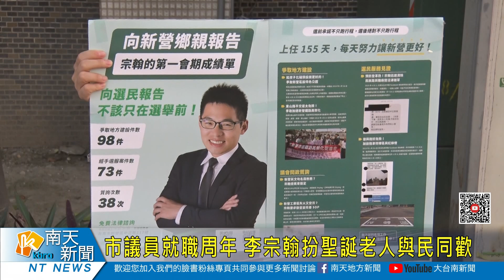大台南新聞 │ 南天地方新聞 │ 20191226 市議員就職周年 李宗翰扮聖誕老人與民同歡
市議員李宗翰25日下午，出現在新營火車站前發放小禮物。因為12月25日不僅是聖誕節，而且也接近跨年，更是第三屆臺南市議員就職一週年的日子，因此李宗翰特別透過裝扮成聖誕老公公的模樣，在新營火車站前與民眾同樂，也藉此機會向鄉親報告自己這一年的質詢問政內容。